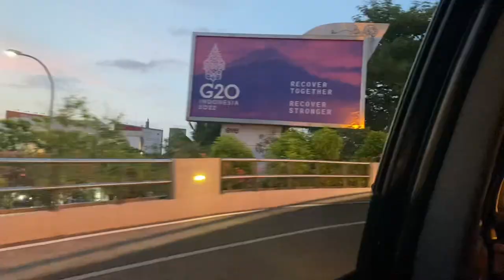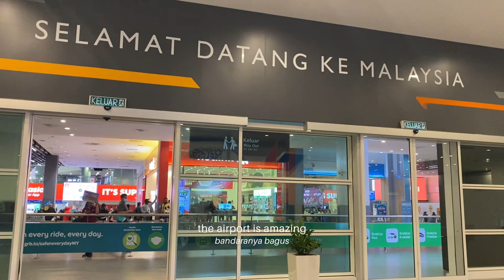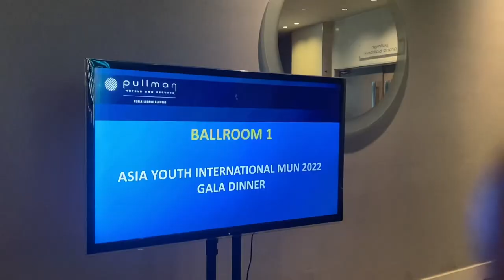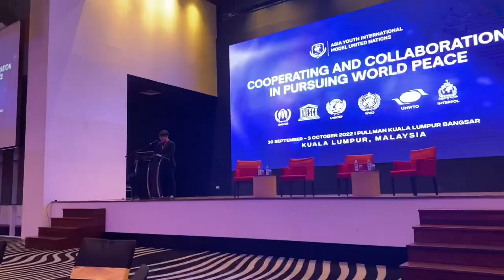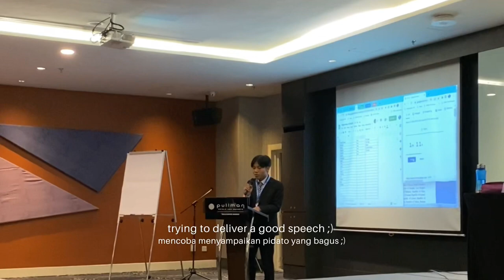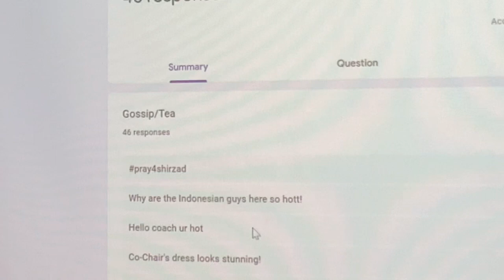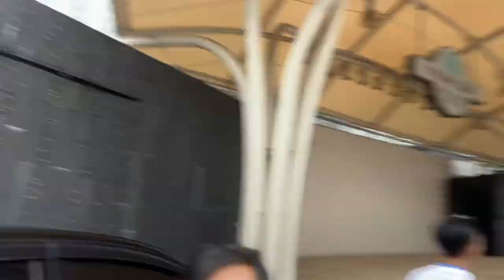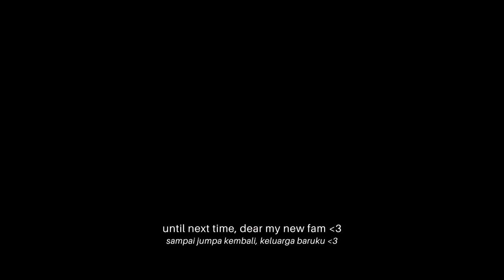Asia Youth International Model United Nations (AYIMUN) 2022 Vlog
Welcome to my AYIMUN vlog. I just want to keep one of the best things has ever happened in my life by making this video. 4 days that really changed my life into its fullest. Thank you AYIMUN 2022 and all the peeps I've met along the journey. Keep slaying ^^